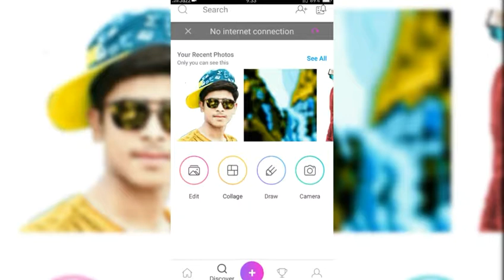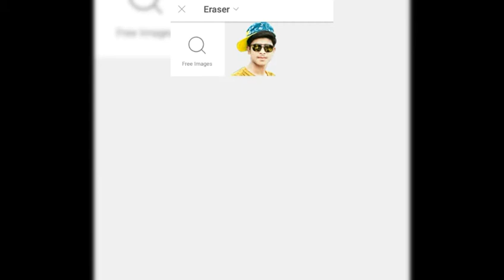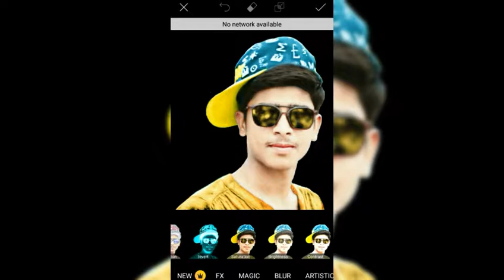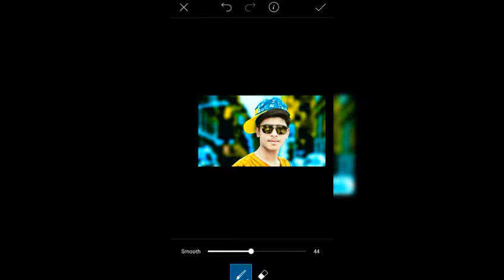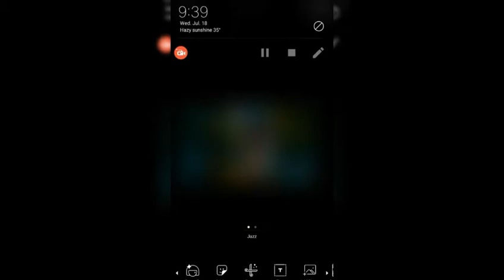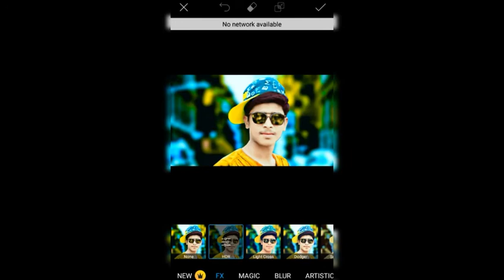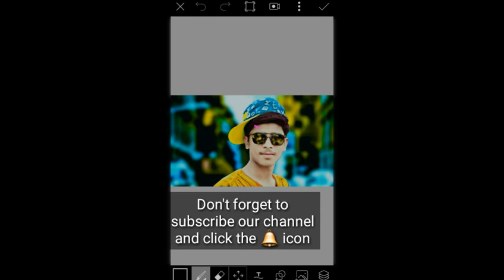KK creation||CB Editing||mainplution editing|| picsart editing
I Hope
I Brought smile ☺

listen this unique remix of Alan Walker Faded by Naron hope you guys like it and support this 16 years old music producer from Spain